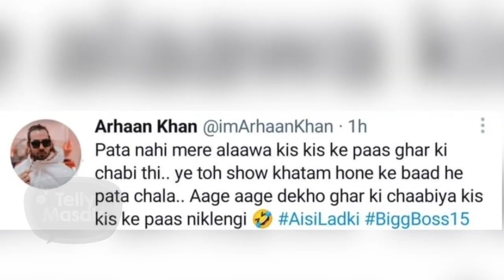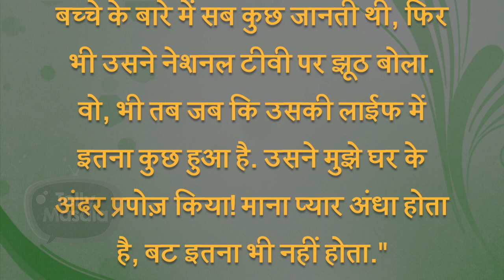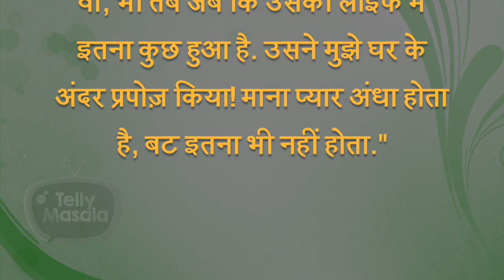Rashmi's Ex Arhaan Accuses Her, Say's She Knew Everything About My Past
In an recent interview, Arhaan Khan talked in length about Ex-GF Rashami Desai and stated that the actress was aware of his marital status and child and she "feigned ignorance." Watch This Video To Know More